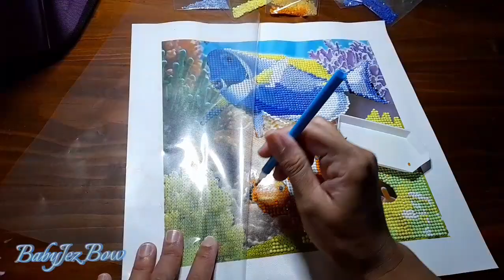5D DIAMOND ART || TIMELAPSE || PART 2 || SURGEON FISH & CLOWN FISH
I finally finished this project for one day. So excited the outcome of this diamond painting. Hopefully you guys are enjoying.